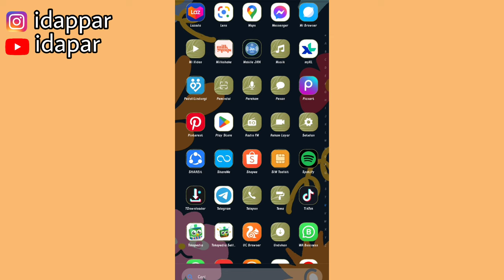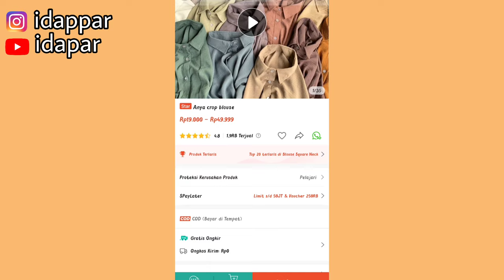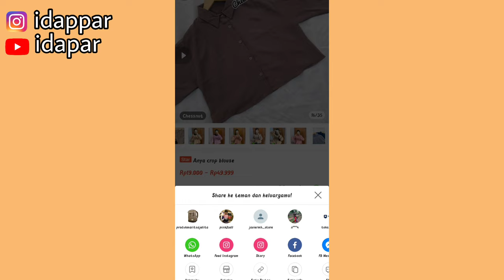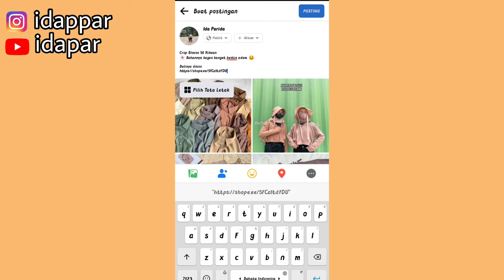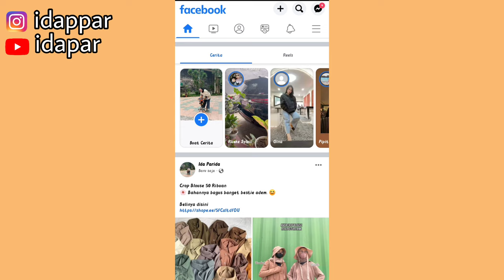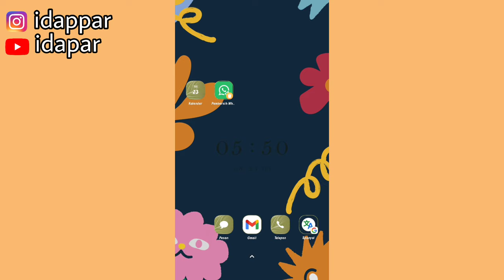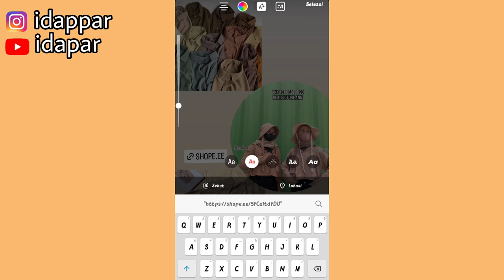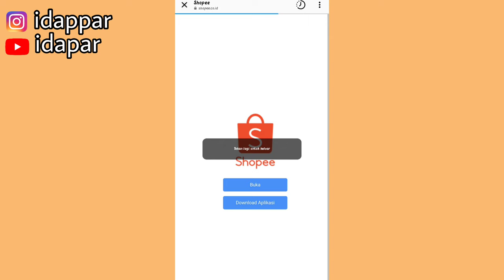TIPS SUPAYA CEPET PECAH TELOR | SHARE LINKNYA DISINI LUMAYAN GUYS!! PEMULA HARUS COBA 💸